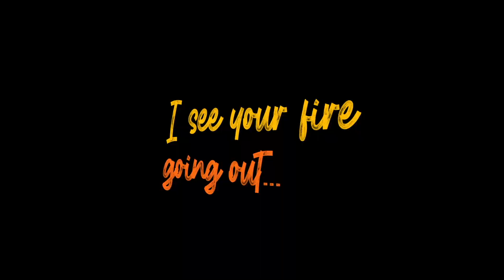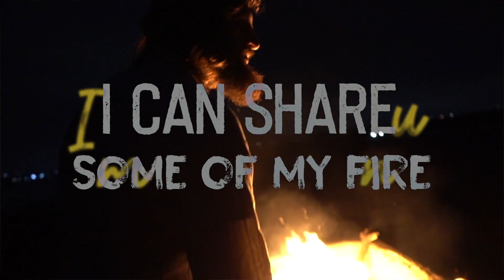Testicular Fortitude: Blood and Guts Part 2 - Manlihood ManCast Halloween Special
In this episode of the Manlihood ManCast, Josh Hatcher talks about some dark, creepy, and gross things. There’s light, even in the darkness!
Testicular Fortitude

Testicles are gross. When you really think about how they work, they’re awesome, and they are gross. All you have to do is imagine Anthony Bourdain as he travels around the world, and inevitably, someone will serve him a dish of testicles from some native species, and he always says, “It tastes like balls. They always taste the same.”

We often describe someone with GUTS or GRIT as having “intestinal fortitude”- I like to joke that someone with BALLS has “testicular fortitude.”

Let’s explore that. First of all, I’ve known women with more testicular fortitude than you can imagine – so I don’t mean to identify courage, strength, and honor solely with masculine specific parts, but I want to emphasize that there should be a correlation to having ACTUAL testicles and having BALLS.

I always thought that my brother had the most testicular fortitude of anyone that I knew. The kid was fearless. I watched him surf down a hill of crumbling shale on a big chunk of flagstone. It flipped over and took a chunk out of his hand. He bled and cried a bit, but it was worth it to have that kind of adventure. Another time he got in a bicycle accident that ended up with him getting hit in the testicles. The doctor told him not to ride his bike for awhile. That night, after icing down his sore gonads, he climbed to the top of the swingset and started walking it like a tightrope.

That was his behavior as a kid – he does show a little more responsibility as an adult, but he certainly hasn’t suffered from any “shrinkage” of testicular fortitude.

Why is it that we settle for lives of comfort and safety? Why do we NOT say or do the things that should be said or done? Why are we content to watch adventures on television, or to play adventures on playstations instead of having the real thing?

Why are we okay with expecting other people to protect us, and not preparing to protect ourselves?
Why do we minimize risk and then complain about the little return that we receive?

We are men in need of testicular fortitude.
Are you NOT a man of courage? Do you feel you DON’T have the balls you need? It starts by making a goal for yourself, and then doing it. Courage is a muscle – and you have to exercise it.
Start by picking something that you didn’t think you could do – and then just do it.
A few weeks ago – I walked 15 miles in one day…. something I never thought I could do!
Maybe it’s an adventure sport, or just an adventure!
Maybe it’s a fitness goal – or asking a girl on a date.
Just start building that courage by taking small steps until those steps get bigger and bigger and build confidence.

Get REIGNITE: A MAN’S FIELD GUIDE TO TAKING BACK HIS LIFE

Do you have a question you'd like to have answered on The Manlihood ManCast?